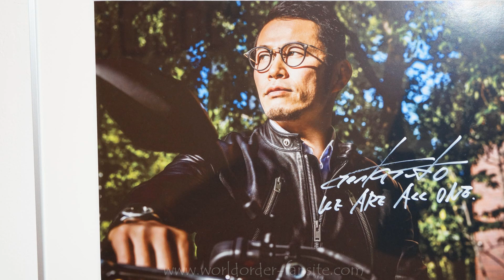WORLD ORDER - ART Exhibition 2017 - Trailer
General overview of the 3rd. WORLD ORDER ART Exhibition.
Pictures, Footage + Edition: Ani J